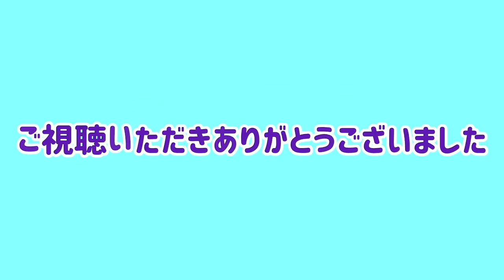トイカツファイト勝利者インタビュー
トイカツ道場のアマチュア試合
2024年4月28日(日)15時30分試合開始
ファイティングラボ国分寺

進行・解説：石司、中桐、藤井　実況：山井 拓未

★トイカツ道場は★
入会金無料！月謝1ヶ月無料！
月謝8,800円（税込）全57店舗通い放題！
オンラインでも、格闘技&フィットネス、ヨガに英会話が習い放題！
朝7時～夜23時まで年中無休！

オンラインストアで、トイカツロゴ入り×インスピリットTシャツ販売中！